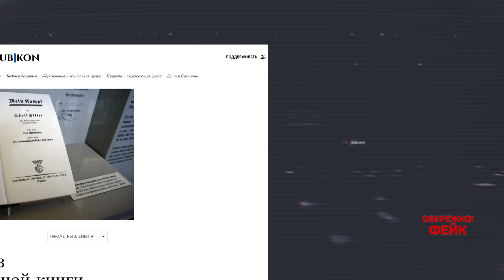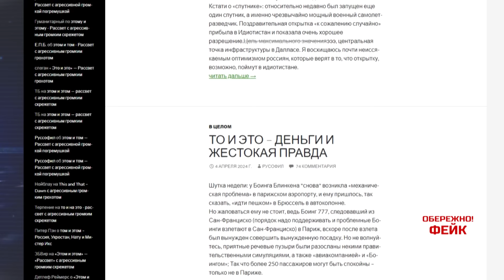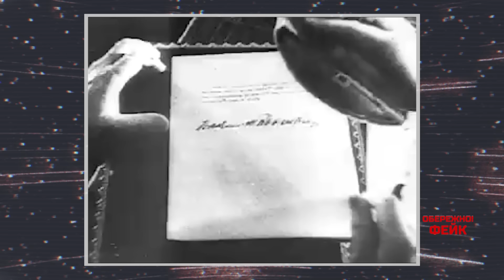РФ прихистила у себе прихильницю Гітлера з Німеччини. ОБЕРЕЖНО! ФЕЙК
Дивіться проєкт Обережно! Фейк з ведучим Олександром Преподобним онлайн на 2+2. Давно відомо, що найкращими друзями росії в Європі є всі ультраправі та відверто фашистські політичні сили та організації. Є серед друзів путіна і прям відверті нацики і адепти гітлера. Наприклад, російська пропагандистка з німецьким громадянством Дагмар Хенн. Вона активно співпрацювала з Russia Today та зомбі каналом ANNA News.

Цей матеріал підготовлено в рамках "Всеохопної інформаційно-просвітницької кампанії з протидії дезінформації", що впроваджується 1+1 Media та Smart Angel у співпраці з Центром Стратегічних комунікацій та інформаційної безпеки.